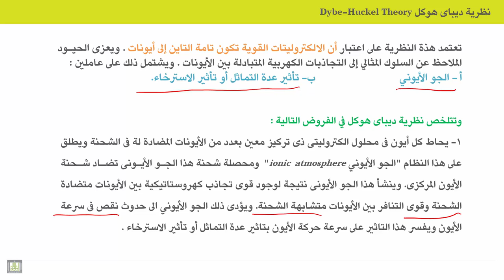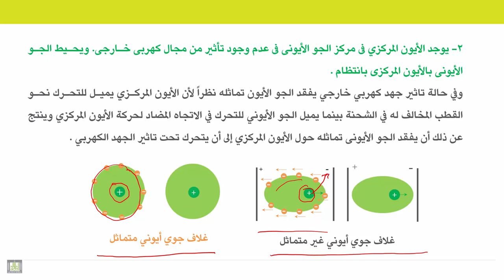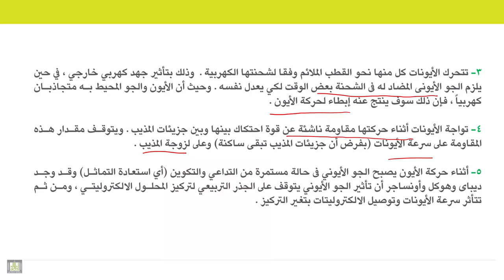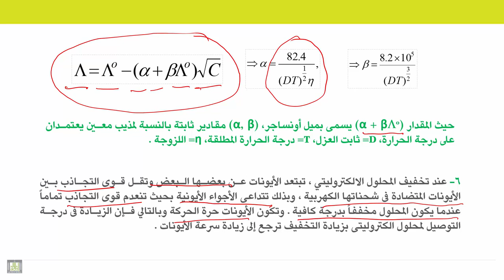الكيمياء الكهربية - الوحدة 11 | نظرية ديباي - هوكل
الوحدة 11 : التوصيل الالكتروليتي
الدرس 9 : نظرية ديباي - هوكل
1. شرح مفصل لكل فروض نظرية ديباي هوكل